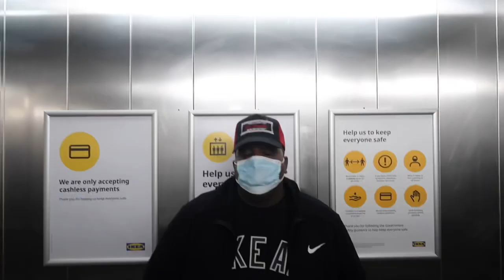MY IKEA HAUL AND VLOG! MOVING INTO NEW APARTMENT SOON! 🏡 | Vlog #4